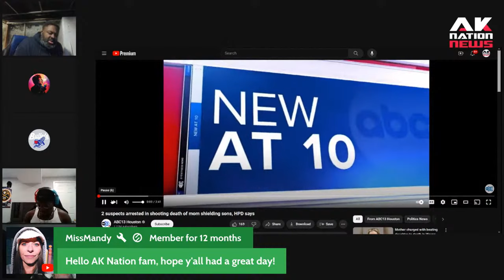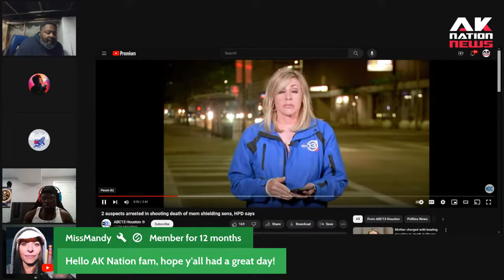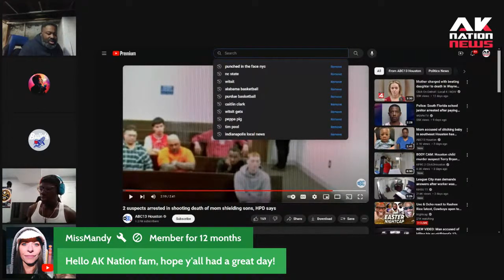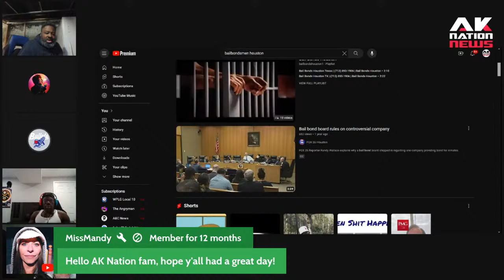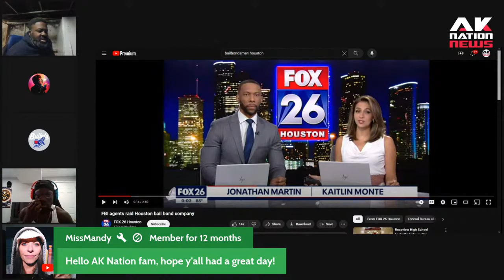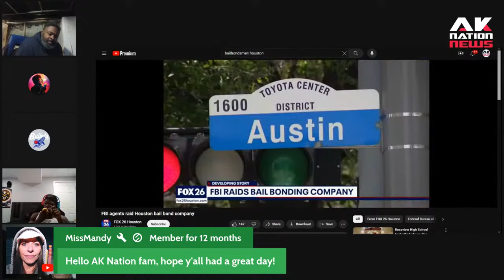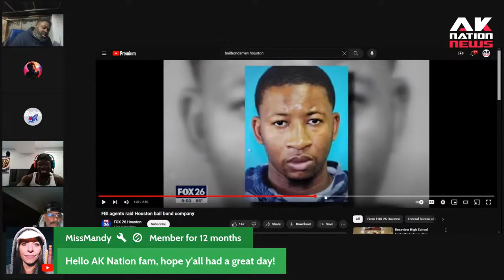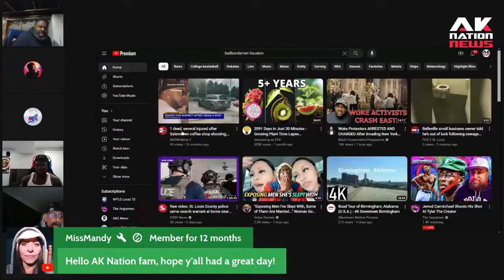DEI Mammy judge gives hoodlum who gunned down innocent woman a break bc he's the real victim.